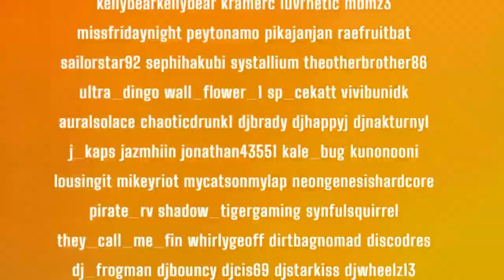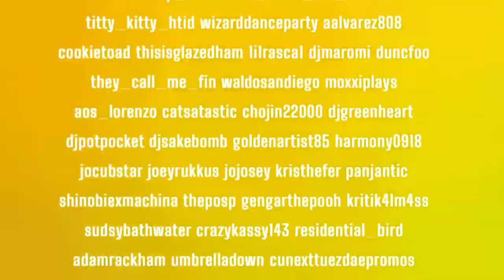Jimni cricket's Tribute set *Dj Entity special*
The sounds of Dj Entity special set mixed by jimnicricket.